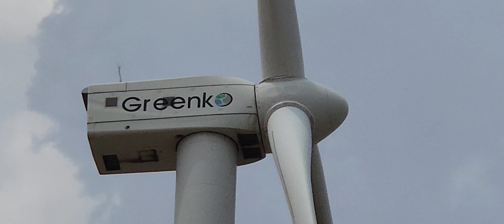Beautyful Village Cholasamudram#Ananthapuram 11 Years One time Jathara#trending By@Godavarimuni